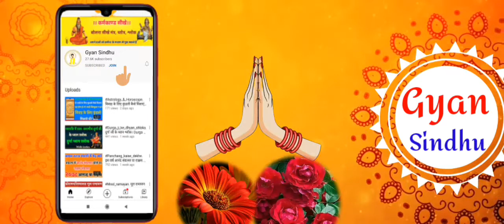pandit_Jagannath_mishra_ji. एक ऐसे पंडित जिन्हे शाहजहां की लड़की से प्रेम हो जाता है। True Story